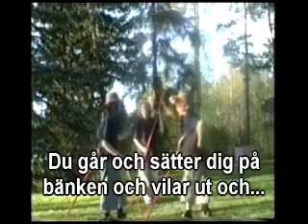X-fight episod 1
Den episka berättelsen om X-fight, del 1 av 3.